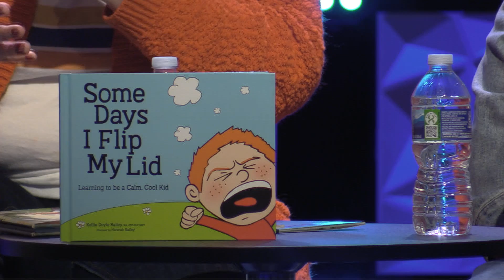The Brain and Flipping Your Lid - Inside Out Bonus Content - Episode 2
In this second episode of our Inside Out Bonus Content we look at how we can better understand how our brain functions in relation to our emotions, and how we can stop ourselves from "flipping our lid".

We'd love to connect with you!